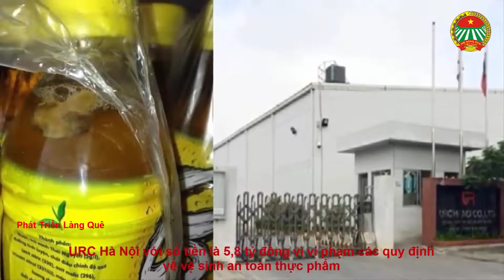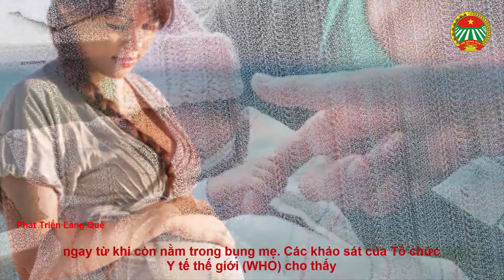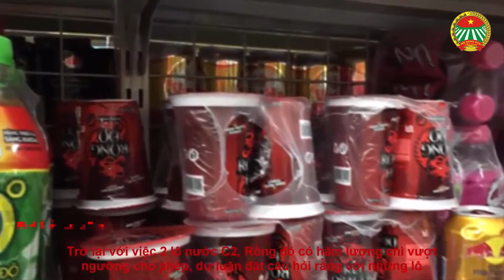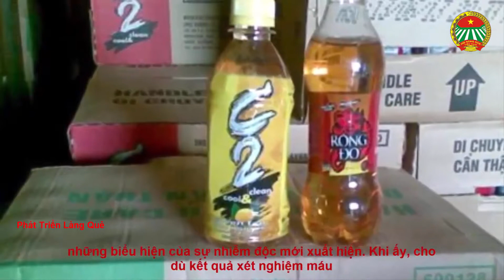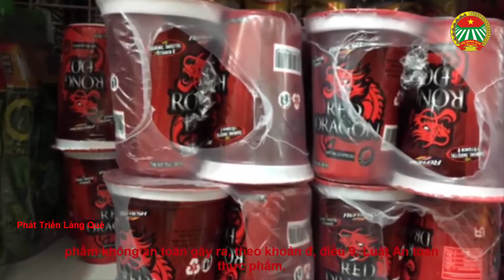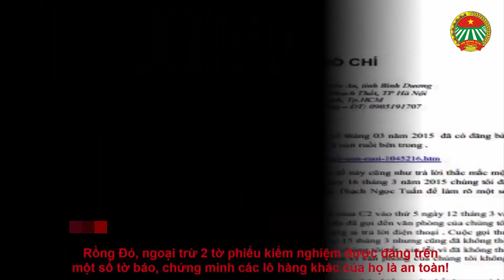Nhiễm độc chì Kẻ giết người thầm lặng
Nhiễm độc chì Kẻ giết người thầm lặng - Phát triển làng quê.
Vừa qua, ông Nguyễn Văn Nhiên, Phó chánh Thanh tra Bộ Y tế đã ký quyết định xử phạt hành chính đối với Công ty TNHH URC Hà Nội với số tiền là 5,8 tỷ đồng vì vi phạm các quy định về vệ sinh an toàn thực phẩm, cụ thể là 2 lô nước giải khát C2, Rồng Đỏ có hàm lượng chì vượt ngưỡng cho phép.